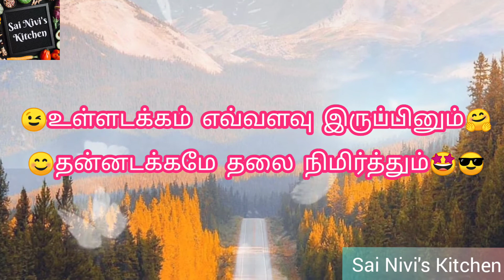Whatsapp Status 15 | தன்னடக்கம் Status | SELF CONTROL/HAVE A NICE DAY